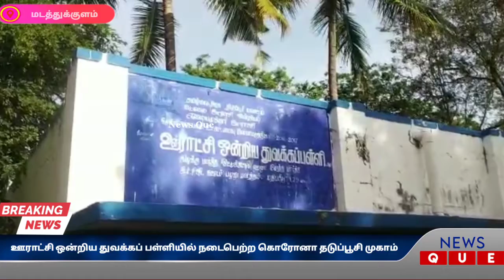ஊராட்சி ஒன்றிய துவக்கப் பள்ளியில் நடைபெற்ற கொரோனா தடுப்பூசி முகாம்